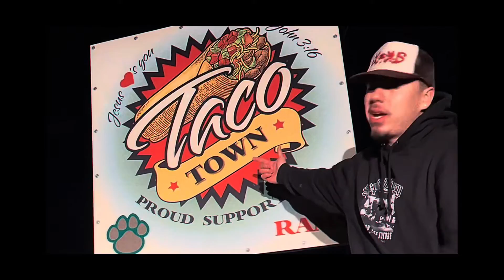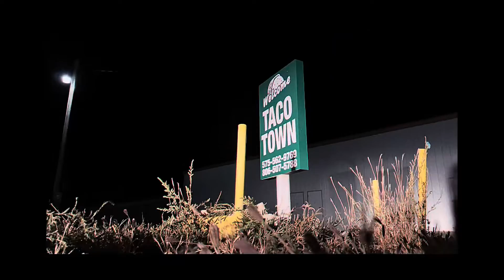$teph bL!zzy - PVILLE (Official Music Video)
PRAY4THEFUTURE

Written, Produced, and Mixed by
$teph bL!zzy

Mastered by $teph bL!zzy

PRAY4THEFUTURE

Directed by Sappy Holidays